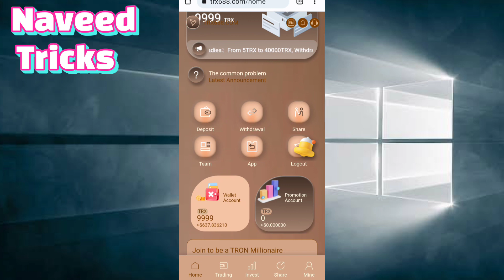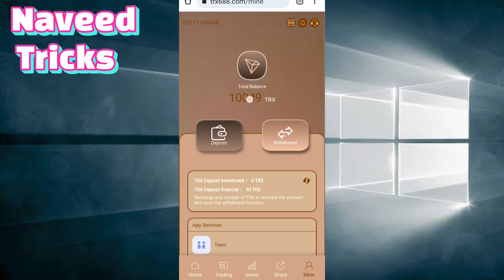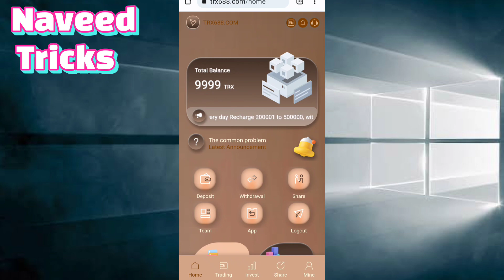New Best Tron Paying | Make Money Online Free | Daily Trx Mining | Naveed Tricks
ew Best Tron Paying | Make Money Online Free | Daily Trx Mining | Naveed Tricks

This Video By: Naveed
This Audio By :Naveed
This music By: Naveed